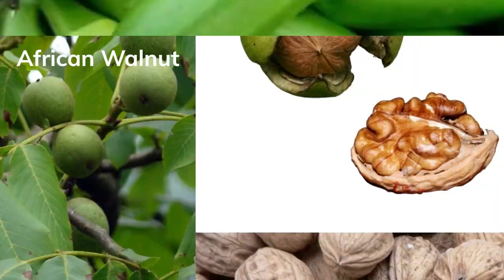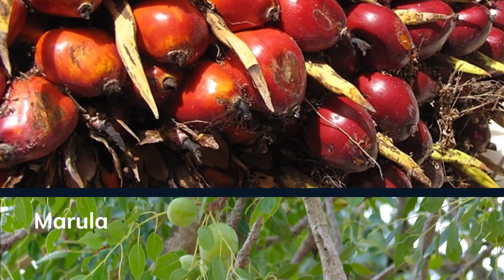TOP 16 EXOTIC FRUITS IN AFRICA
Bitter Kola
African Star Apple
Kola Nut
African Walnut
Matoke
Date
Ackee
Plantain
African Pear
African Baobab
Pepper Fruit
Madd Fruit
Clementine
Marula
African Oil Palm Fruit
Yellow Monkey Kola